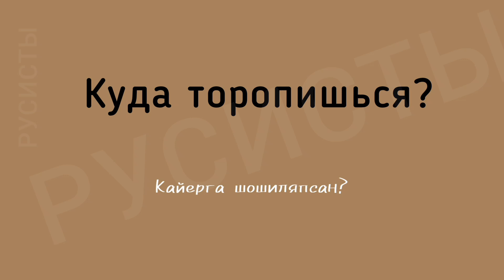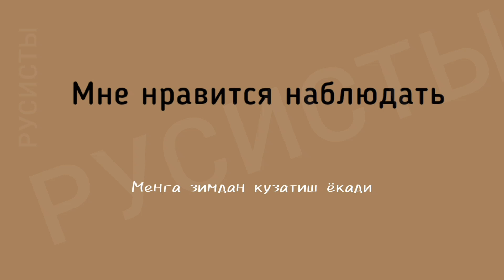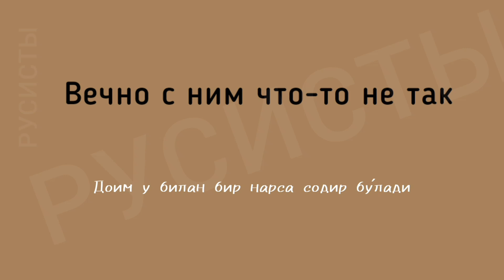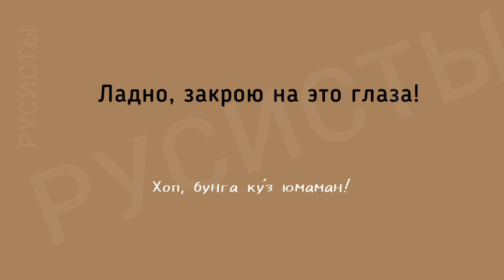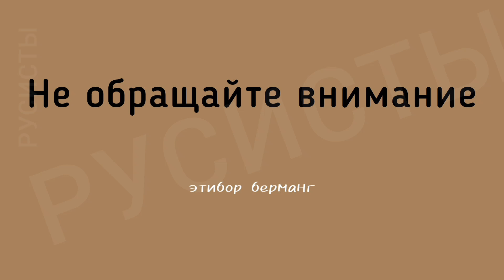Rus tilida eng ko'p ishlatiladigan gapar // RUS TILI TEZ VA OSON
Рус тили. Рус тилида гаплашамиз. Рус тилида сухбатлашамиз. Ку́чада энг ку́п ишлатиладиган гаплар. Рус тилида диалоглар. Рус тили дарслари. Рус тили энг куп ишлатиладиган гаплар. Рус тилида 1 дарс. Рус тилини нолдан у́рганинг. 1дарс. Рус тилини тез ва осон урганинг. гаплар ва иборалар. Рус тили. Луґат Рус тилида лугатлар. Биринчи дарс. Рус тилида родлар. падежлар. Рус тилида тез ва осон сухбат куринг. рус тили дарслари онлайн.

Рус тили дарслари, Рус тили

Ассалому алайкум кадирли обуначилар. Сиз ушбу дарсимиз оркали рус тилини тез ва осон урганиб оласиз. Рус тили грамматикасини урганиб, рус тилида сузлашишни хохласангиз РУСИСТЫ каналидаги барча видео дарсликларни кузатиб боринг.

Рус тилида энг куп ишлатиладиган гаплар
Рус тилида осон гапириш
Рус тилини тез ва осон урганиш
Русчада гапириш
Русча-узбекча лугат
Рус тилида энг керакли гаплар
Рус тилида энг керакли иборалар
Рус тили грамматикасини осон урганиш
Рус тили абитуриентлар учун
Рус тили болалар учун
Рус тили мусофирдагилар учун
Рус тилида гапириш
Рус тилини киска фурсатда мукаммал урганиб олиш
Рус тили Россиядагилар учун
Рус тили узбеклар учун
Грамматика, Сузлашув, Диалоглар, Сухбатлар

Рус тили дарслари, рус тилини нолдан осон ва тез урганиш, рус тили болалар учун, рус тили чет элдагилар учун, рус тили узбеклар учун, рус тили россиядагилар учун